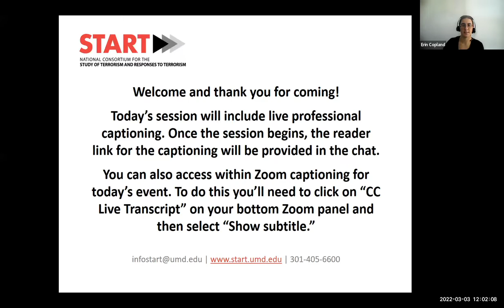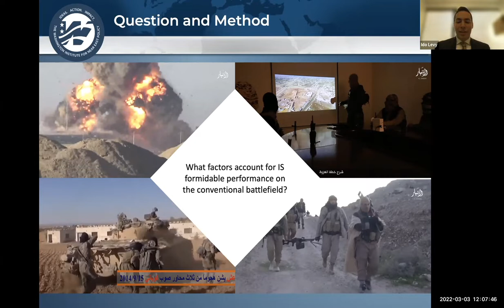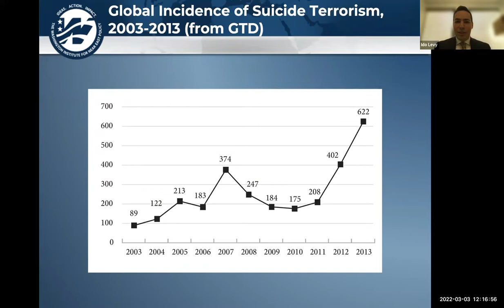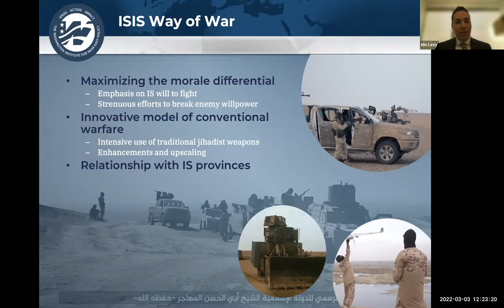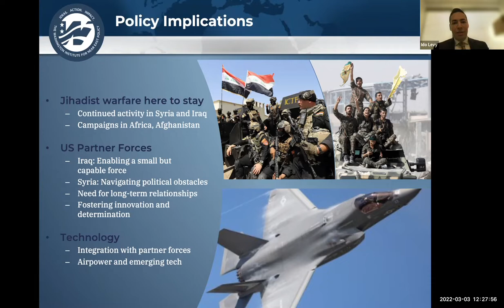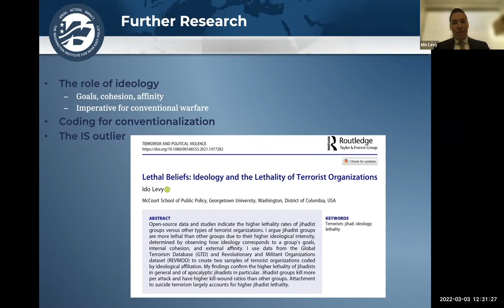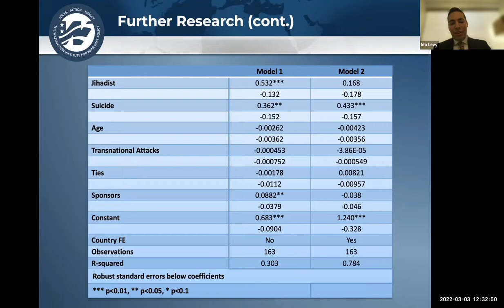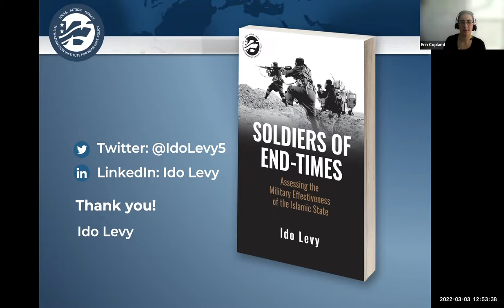Soldiers of End-Times: Assessing the Military Effectiveness of the Islamic State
In this video, Washington Institute for Near East Policy Associate Fellow Ido Levy provides a virtual talk on his book, Soldiers of End-Times: Assessing the Military Effectiveness of the Islamic State. In 2014, the Islamic State shocked the world when it defeated national armies on the battlefield and seized large swaths of territory in Iraq and Syria. The group’s military success can be traced to four key variables: organizational innovation, shaping operations, will to fight, and a knack for retaining the initiative. The IS military project led not only to the declaration of a “caliphate,” but to the proliferation of jihadist franchises that devastated countries, displaced millions, and killed tens of thousands. Yet the group’s weaknesses ultimately led to the collapse of its territorial achievement.